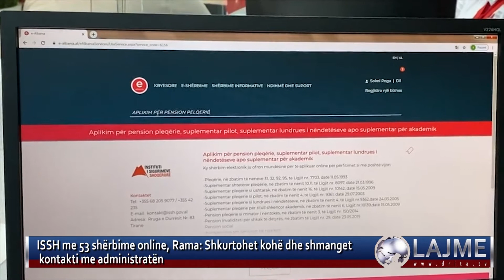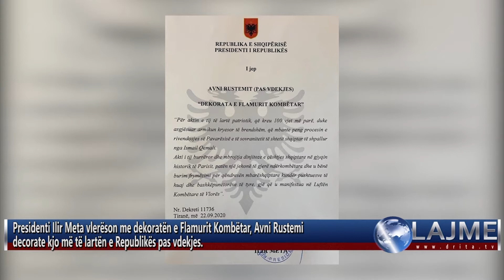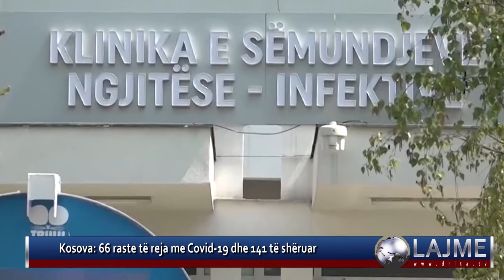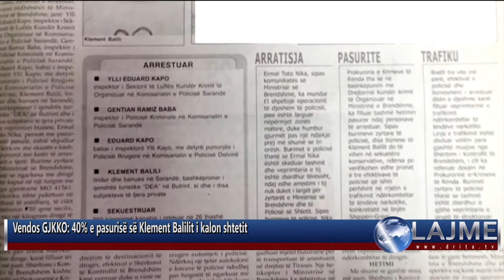LAJMET 22 9 2020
DRITATV LAJMET 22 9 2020
Kryeministri Edi Rama ka njoftuar se nga korriku me hyrjen në fuqi të vendimit biznesi i vogël me xhiro deri në 14 milionë lekë të reja nuk paguan tatim fitim.

Shumica e shërbimeve për sigurimet shoqërore mund të merren online përmes portalit e-Albania. Kjo për Kryeministrin Rama është një shpëtim për qytetarët, të cilët në radhë të parë shmangin kontaktin me administratën, i cili ishte një burim korrupsioni.

Presidenti Ilir Meta ka dekoruar pas vdekjes Avni Rustemin me Dekoratën e Flamurit Kombëtar. Në një postim në rrjetet sociale,

Përfaqësuesi i Partisë Socialiste në Këshillin Politik, Damian Gjiknuri, i përgjigjet kërkesës së opozitës së bashkuar, e cila me anë të një letre dërguar OSBE/ODHIR kërkon ekspertizë.

Përfaqësuesi i Partisë Demokratike në Këshillin Politik, Oerd Bylykbashi deklaroi se opozita i ka qëndruar pikë për pikë marrëveshjes, por sipas tyre Gjiknuri bojkotoi mbledhjen.

Vijon te jete e renduar situate e covid 19 ne vendin tone, ministria e shendetesise ben me dije ne komunikimin e perditshem per mediat se situate eshte ende e rende dhe gjithashtu ka bere thirrje qe te respektohen masa parandaluese anti covid.

Kryetarja e Bashkisë së Shkodrës, Voltana Ademi është e infektuar me COVID-19. Kryebashkiakes i është marrë tamponi ditën e djeshme, ndërkohë që përgjigja ka dalë ditën e sotme.Voltana Ademi ka temperaturë 37.5 dhe prej një jave nuk ka shkuar në zyrën e saj.

Gjykata e Durrësit ka lënë në burg 3 nga 5 të rinjtë e arrestuar për vrasjen e 39-vjeçarit Armando Baboçi alias Gjini dhe plagosjen e djalit të tij Erald Gjini.Masën e sigurisë “arrest me burg” gjykata e dha për Klodjan Dacin, Henri dhe Sergio Tatasin.Ndërsa për Endri Cimo (Bengut) dhe Argit Kastriotin u dha masa e sigurisë “arrest shtëpie.”

Gjykata kundër Korrupsionit dhe Krimit të Organizuar (GJKKO) ka vendosur konfiskimin e pasurive të Kelmend Balilit, i njohur ndryshe si "Eskobar i Ballkanit", ku 40% e tyre do 'i kalojnë në pronësi të shtetit. Mes pasurive të sekuestruara ështe edhe "Santa Quaranta", resorti në qytetin e Sarandës, biznese dhe 16 apartamente nga 42.5 m2 deri në 91 m2.

Këngëtarja Fjolla Morina doli sot para gjykatës ku u njoh me masën e sigurisë.Gjykata e Kukesit dha masen e sigurise ‘arrest shtepie per Fjolla Morinen . Së bashku me të për masë eshte edhe biznesmeni nga Kosovar që jeton në Belgjikë Fysnik Syla si dhe shoferi i këngëtares, Fitim Muji. Te dy u lane ne arrest me burg.

Shqipëria dhe Maqedonia Veriore nuk kanë ende datë për zhvillimin e konferencës së parë ndërqeveritare të integrimit te BE. Ndërkohë, në Këshillin Europian vijojnë diskutimet për kornizën e negociatave për Shqipërinë dhe Maqedoninë Veriore, pasi vendet anëtare kanë paraqitur vërejtjet e tyre.

Policia e Kavajës ka publikuar pamjet e arrestimit të 45-vjeçarit Riza Aliu, i cili pak ditë më parë qëlloi me thikë BesnikÇelmetën, 60-vjeç. Përveç Besnik Çelmetës zbulohet se është dhunuar nga Rizan Aliu edhe nipi i tij, pronari i lokalit ku ndodhi ngjarja.

I dërguari Special i Shtëpisë së Bardhë për dialogun Kosovë-Serbi, Richard Grenell tha se në muajt në vijim Shtetet e Bashkuara do të dërgojnë një ekip për të krijuar dy studime fizibiliteti për krijimin e vendeve të punës. Sipas kryeministrit kosovar Avdullah Hoti  kjo tregon seriozitetin e presidentit amerikan , Donald Trump në realizimin e marrëveshjes së arritur më 4 shtator.

Pas vizitës disa orëshe në Prishtinë, I dërguari i posaçëm i Shtëpisë së Bardhë për dialogun Kosovë-Serbi, Richard Grenell, së bashku me delegacionin amerikan që e shoqëronte, ka mbërritur tashmë në Beograd.Për të prirut delegacionin amerikan, në aeroport ka dalë kryeministrja serbe, Ana Bernabic dhe ambasadori amerikan në Serbi.

Referendumi dyditor për shkurtimin e numrit të parlamentarëve ka marrë përkrahjen e shumicës së qytetarëve italianë. Zgjedhjet rajonale, ndërkohë, nuk kanë rezultuar më të mirat për partinë e opozitarit Mateo Salvini.

Turqia  ka mohuar akuzat e bera nga BE për kontrabandë armësh drejt Libise. Ne reagimin e saj Ankaraja shprehet se anija po trasportonte ndihma humanitare.Minisitri i Jashtëm turk e ka quajtuar këtë vendim të padrejtë, në kohën kur po bëhen përpjeke për të ulur tensiontet në Mesdhe.

Diplomati i lartë i Bashkimit Europian, Josep Borrell, ka deklaruar se kryediplomatët e vendeve anëtare të bllokut nuk kanë mundur të arrijnë një marrëveshje mbi sanksionet kundër Bjellorusisë. Ndër të tjera Borrell tha se çështja do të duhet të konsiderohet nga krerët e vendeve dhe qeverive në Këshillin Europian gjatë kësaj jave.